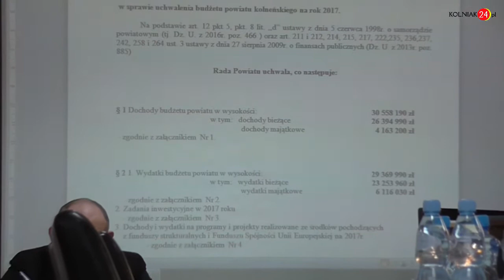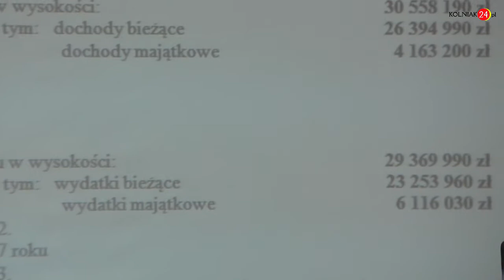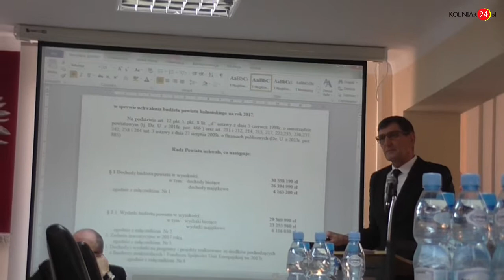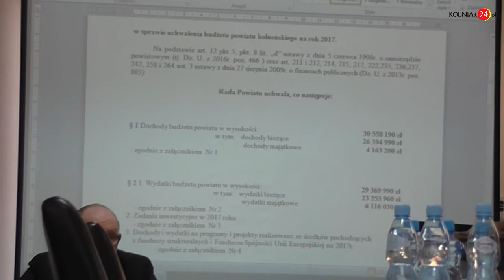Starosta prezentuje budżet